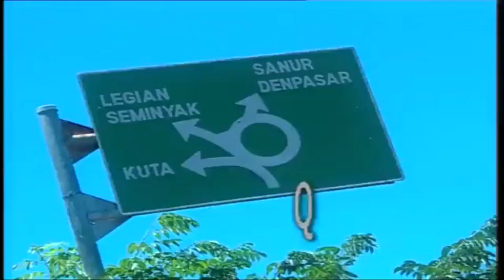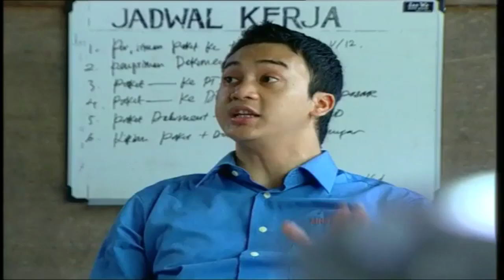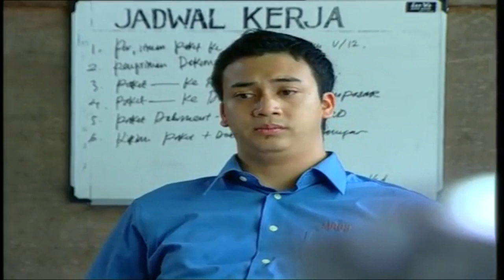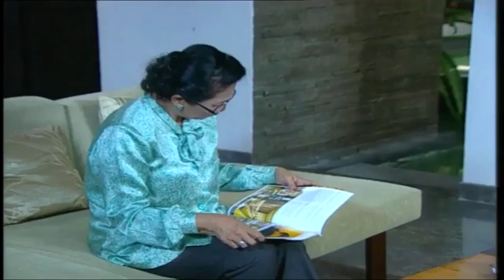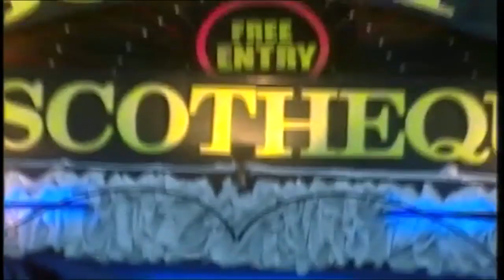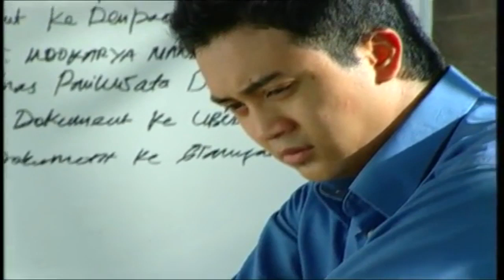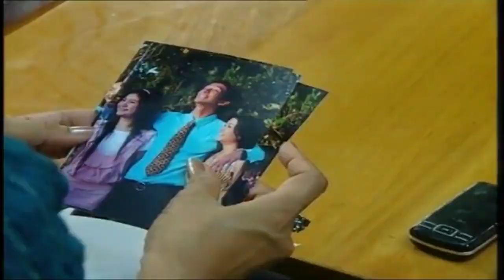FTV Terbaru 2018 - Kembalikan Cintamu Padaku - Dimas Andrean, Kaemita YouTube